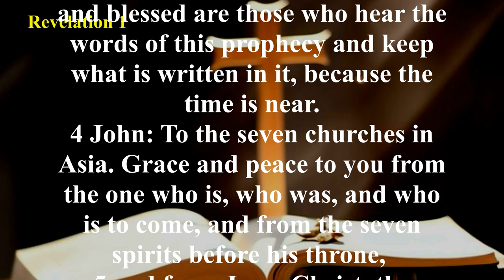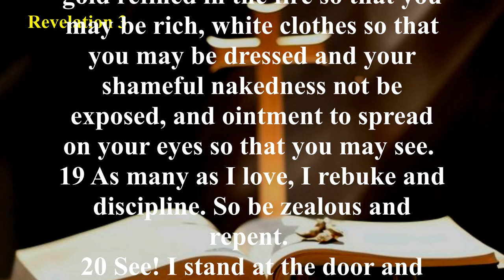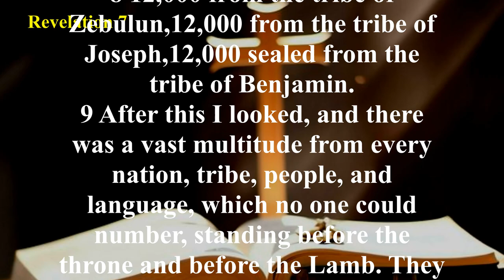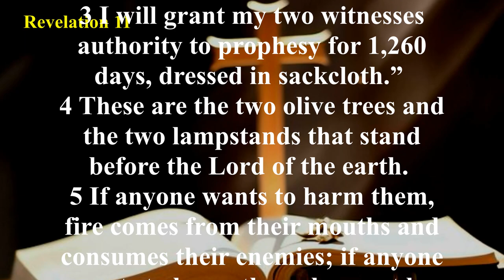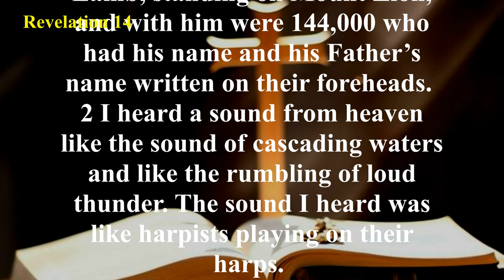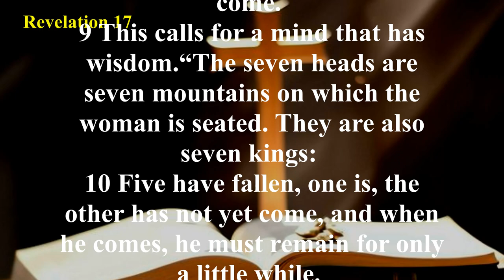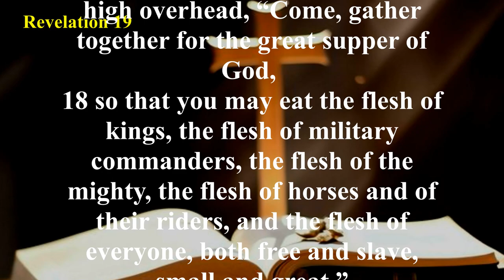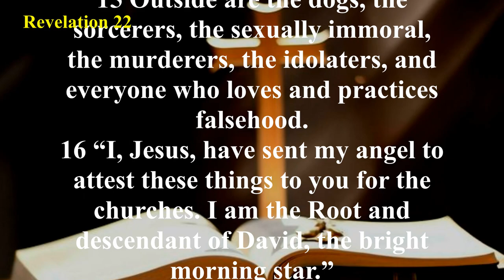Audio Bible with Text - Revelation (COMPLETE) - Christian Standard Bible (CSB)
The Revelation is lavish in colorful descriptions of the visions which proclaim for us the last days before Christ’s return and the ushering in of the new heaven and new earth. The Revelation begins with letters to the seven churches of Asia Minor, then goes on to reveal the series of devastations poured out upon the earth; the mark of the beast, “666”; the climactic battle of Armageddon; the binding of Satan; the reign of the Lord; the Great White Throne Judgment; and the nature of the eternal city of God. Prophecies concerning Jesus Christ are fulfilled and a concluding call to His Lordship assures us that He will soon return.